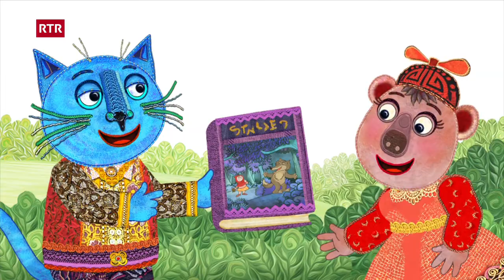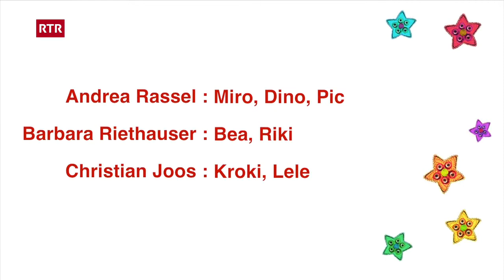Giat Miro: Egn cudesch da maletgs (Sutsilvan) | RTR Uffants | Geschichten für Kinder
Giat Miro - episoda 24
Igls amitgs vardan igl cudesch da maletgs da la Tgapetscha cotschna a fan anzaquàntas midadas dramaturgicas dezisivas.